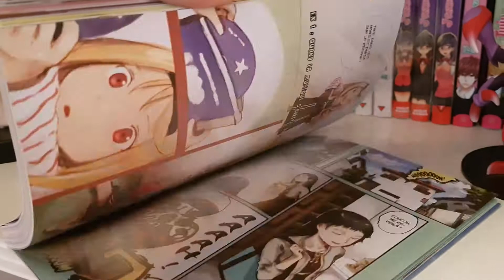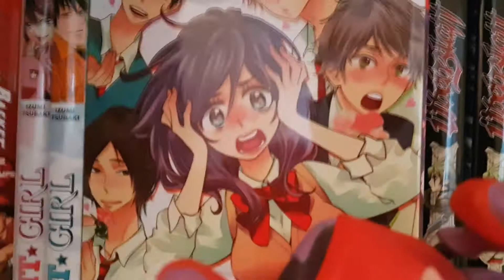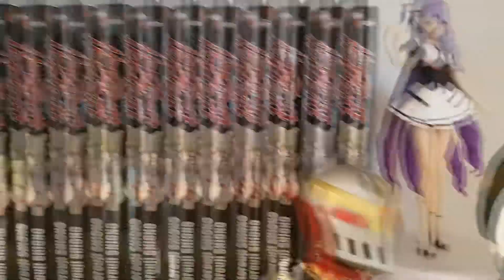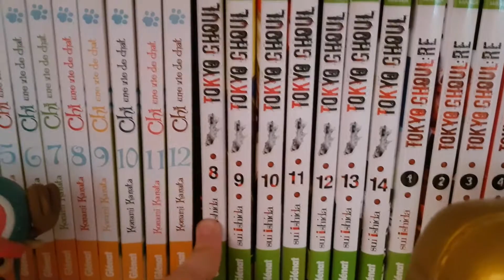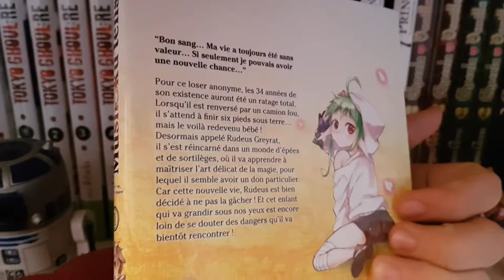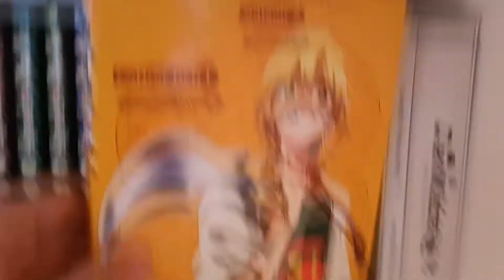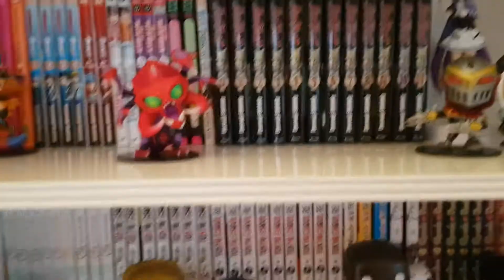La mangathèque de ma sœur (janvier 2018)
Salutation mangavore ! Certain d'entre vous m'ont demandé de présenter la mangathèque de ma sœur , c'est maintenant chose faite !